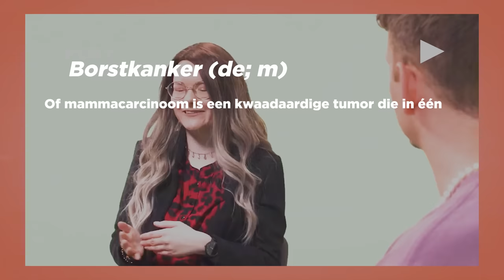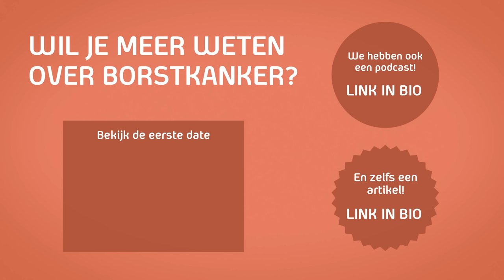Jessie neemt Jurre mee pruiken shoppen | Borstkanker | Jurre's 2de Date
In deze aflevering van 'Jurre's 2de Date' gaat Jurre op date met Jessie. Zij heeft borstkanker gehad en neemt Jurre mee bij het uitzoeken van een nieuwe pruik en gaan ze samen naar het ziekenhuis voor haar jaarlijkse check.

De komende afleveringen wordt Jurre steeds bij de hand genomen door zijn date. Hij krijgt de juiste kleding, leert de fijnste kneepjes en wordt onderwezen in wat de do’s en don’ts zijn tijdens de date. Uiteindelijk is het aan Jurre zelf om zich volledig onder te dompelen om uiteindelijk antwoord te geven op de vraag: Smaakte deze date naar meer?

‘Jurre’s 2de Date’ is elke donderdag om 17:00 te zien op ons kanaal.